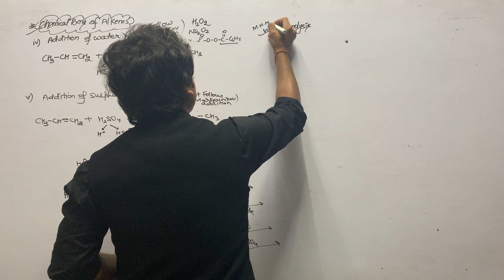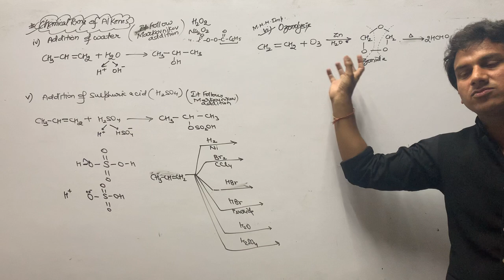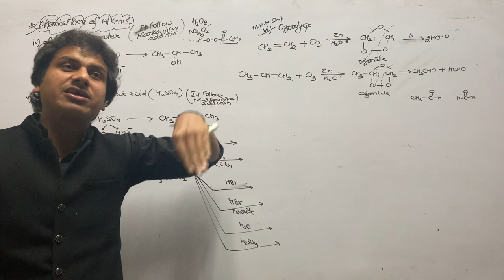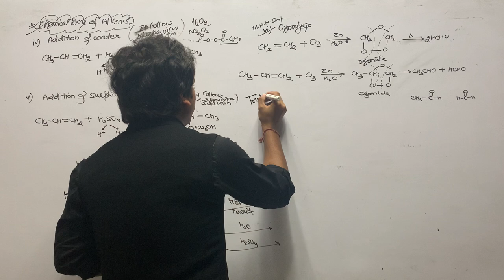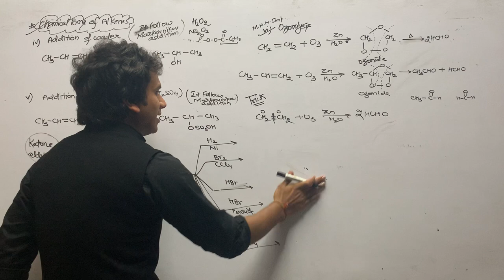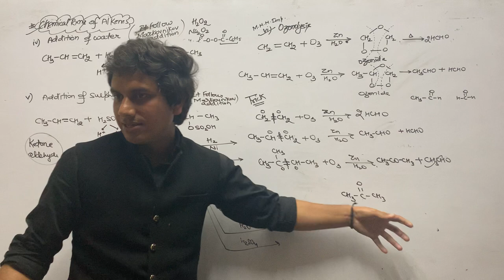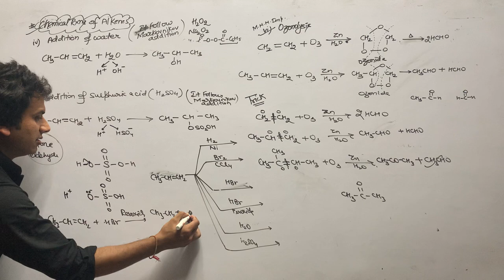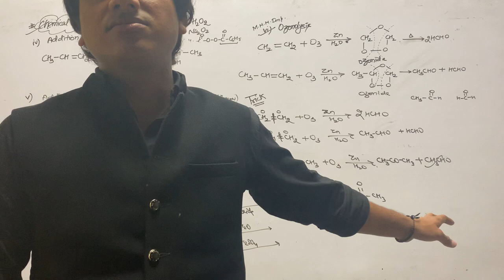Rxns of alkenes 2